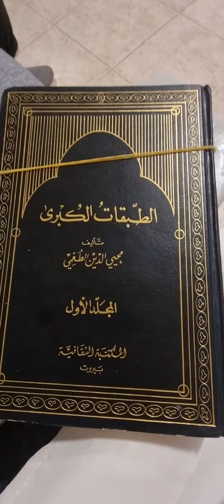قلوب السادة الصوفية على قدم قلوب أنبياء الله عليهم السلام : حوار بين ( الدملخي + الرفاعي + الصيادي )